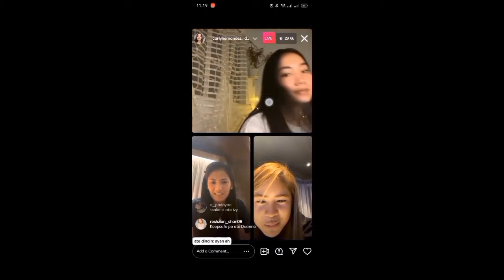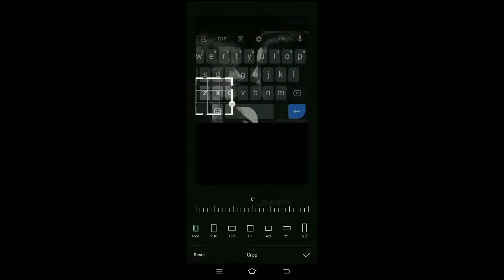Deanna Wong and Carly Hernandez|kilig moments part 2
Some videos are edited by fans, some videos are through their live videos of Carly and Deanna